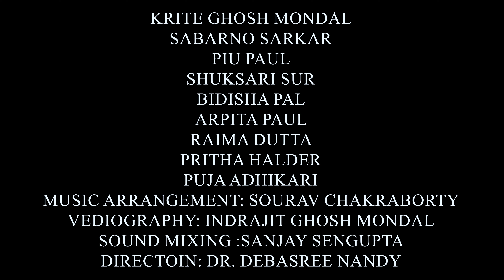Aju sakhi muhu muhu tagoresong chorus Dr. Debasree Nandy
Aju sakhi muhu muhu
a beautiful rendition from ভানুসিংহেরপদাবলী
আজু সখি মুহুমুহু, written by tagore

A timeless chorus presentation by the students of Dr. Debasree Nandy..

Participants:
1.Krite Ghosh Mondal
2.Sabarno Sarkar
3.Piu Paul
4.Shuksari sur
5  Bidisha Pal
6.Arpita Paul
7.Raima Dutta
8.Pritha Halder
9.Puja Adhikari

Music Arrangement: Shri Sourav Chakraborty

Vediography: Indrajit Ghosh Mondal

Camera Assistants: Debjit Ghosh Mondal,
Surajit Pal

Sound mixing : Shri Sanjay Sengupta

Direction: Dr. Debasree Nandy